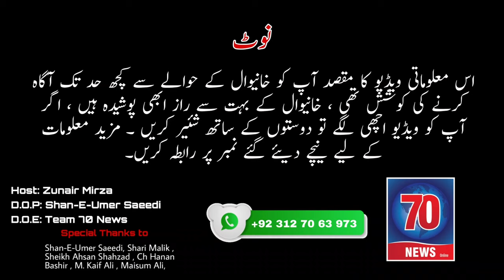History Of Khanewal |خانیوال کی تاریخ |khanewal city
History Of Khanewal |خانیوال کی تاریخ |  Hindi & Urdu | 70 News Online by Zunair Mirza

70 News Online Always Presents Rare video's. as we know Khanewal is 2nd main city in south punjab thats why we try to show about district khanewal to our respected  audience

History Of Khanewal ,khanewal news,
khanewal city,
khanewal song,
khanewal railway station,
khanewal news live,
khanewal news today,
khanewal bakra mandi 2021,
khanewal corona cases,
khanewal mandi,
khanewal azadari,
khanewal accident,
khanewal accident today,
khanewal awami,
khanewal azadari network,
khanewal azadari live,
khanewal awan chowk,
khanewal train accident,
khanewal bikers,
khanewal bus accident today,
khanewal birds farm,
khanewal bakra mandi,
khanewal bazar,
khanewal bank daketi,
khanewal bus stand,
khanewal city news,
khanewal cow mandi 2021,
khanewal city status,
khanewal city park,
khanewal corona news,
khanewal cow mandi,
khanewal dairy farm,
khanewal dance,
khanewal don,
khanewal drone view,
khanewal daewoo,
khanewal division,
khanewal dc lhc gov pk,
khanewal dpo,
khanewal sar e aam,
tricon engineering khanewal,
falcon engineering khanewal,
ceo education khanewal,
khanewal food,
khanewal famous food,
khanewal forest,
khanewal faisal movers,
khanewal famous things,
khanewal famous sweets,
khanewal house for sale,
baba g khanewal,
khanewal history,
harpreet khanewal,
dhq hospital khanewal,
khanewal chakla house,
mumtaz hussain khanewal,
hum pakistani khanewal,
khanewal incident,
khanewal iqrar ul hassan,
khanewal india,
khanewal history in urdu,
khanewal junction,
khanewal jobs,
khanewal junction railway station,
khanewal jail,
khanewal in,
jaswant khanewal,
khanewal ka mosam,
khanewal kacha baba,
khanewal karate,
khanewal ki ladki,
khanewal khalsa sen sec school shahabad markanda,
khanewal ka don 1,
khanewal ki sair,
khanewal ka mausam,
khanewal lahore more,
khanewal lockdown,
khanewal lahore more accident,
khanewal lockdown news today,
khanewal live,
khandwa lockdown,
khanewal lodhran expressway,
khandwa lockdown news,
khanewal mandi 2021,
khanewal motors,
khanewal motorway,
khanewal main jahalat,
khanewal me jahalat,
khanewal main jahalat ki inteha,
khanewal mujra,
khanewal news school,
khanewal new song,
khanewal new news,
khanewal namaz timing,
khanewal news in urdu,
do basan khanewal diyan,
don of khanewal,
history of khanewal,
khanewal police muqabla,
khanewal pashto song,
khanewal public school and college,
khanewal police,
khanewal public point,
khanewal party nohay,
khanewal pakistan,
khanewal pashto tapay,
khanewal qatal,
qazi safdar khanewal,
khanewal railway station 2020,
khanewal road accident today,
khanewal rabab mange,
khanewal railway,
khanewal railway junction,
khanewal rishta,
khanewal railway station train timing,
khanewal school news,
khanewal status,
khanewal station,
khanewal stage drama,
khanewal singer,
khanewal street food,
khanewal to karachi train journey train vlog khanewal junction,
khanewal tv,
khanewal toll plaza,
khanewal tractor,
khanewal tlp,
khanewal to multan train,
khanewal to lahore electric train,
khanewal ustad,
khanewal urdu,
ucms university khanewal,
urdupoint khanewal,
ucms khanewal,
khanewal vlog,
khanewal village,
khanewal city video,
khanewal city view,
khanewal weather,
khanewal weather today,
khanewal whatsapp group link,
khanewal weather rain,
wanjna main khanewal,
khanewal zila,
zafri khan khanewal,
dr zafar khanewal scandal,
zeeshan rokhri khanewal,
zs motovlogs khanewal,
khanewal song 2021,
22 ramzan khanewal,
khanewal 4 sala bachi,
5 minute khane wala,
5 min crafts khanewala